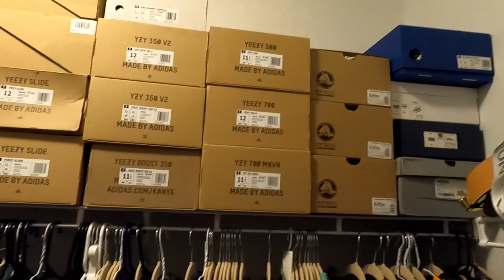Fall Deep Clean and Organization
Heyyy, so I kind of just been throwing stuff everywhere, and not putting it where it's supposed to go. So, today I'm going to be putting everything back and organizing. Let's Goooo